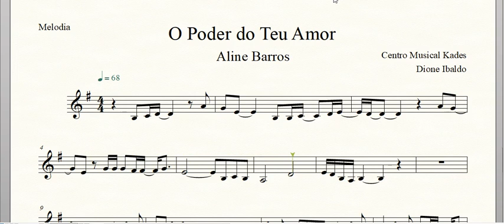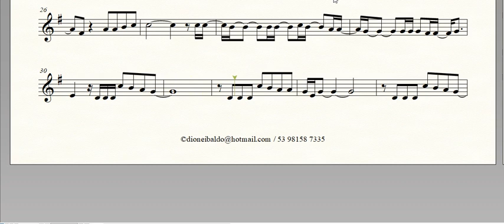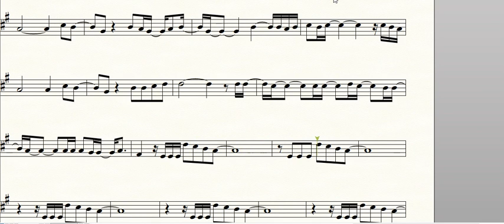Partitura O Poder do Teu Amor - Aline Barros - Melodia